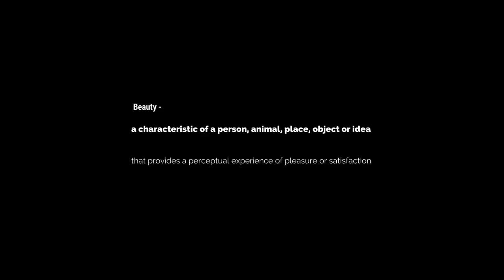Beauty takes its name from you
Beauty is a characteristic of a person, animal, place, object, or idea that provides a perceptual experience of pleasure or satisfaction. Recorded and mixed circa 2015. Featuring Cam “big man” Jones on percussion, Paul Ryan on the electric bass, Anthony Kost on Guitars and vox, Richard Knowles on the keys and vox.